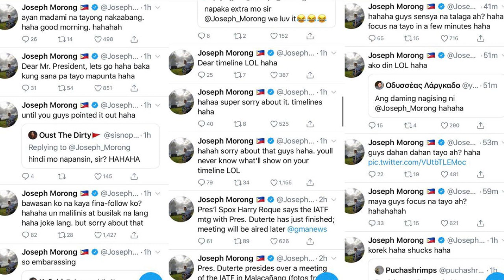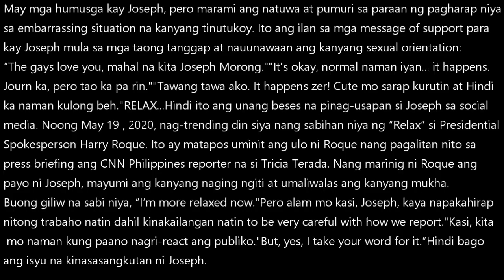GMA News reporter Joseph Morong matapang na hinarap ang embarrassing Twitter post